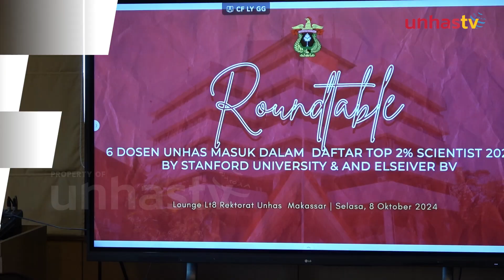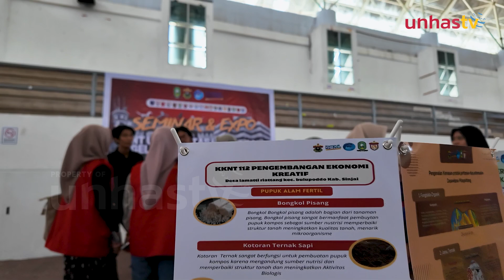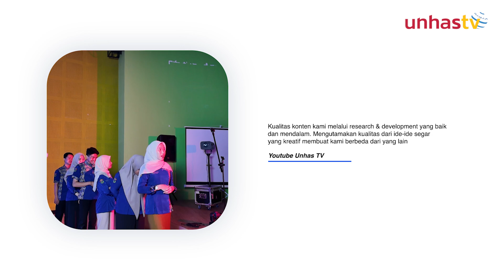Unhas Daily 10/10 - 6 Dosen Unhas Masuk Daftar Peneliti Paling Berpengaruh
UNHAS TV - Kembali lagi di Unhas TV dalam program Unhas Daily - Edisi 10 Oktober 2024. Berikut ini tayangannya:

- 6 Dosen Unhas Masuk Daftar Peneliti Paling Berpengaruh
- Dirjen Kebudayaan Kemendikbudristek Sambut Positif Wacana Pembentukan Kementerian Kebudayaan
- Mahasiswa KKN Unhas Gelombang 112 Pamerkan Produk Inovasi
- FT UB gelar Dosen Berkarya dan Inbound Mahasiswa Internasional

tagline "Mengedukasi Dunia", Unhas TV adalah wujud media informasi yang mengedukasi dari proses produksi dan reproduksi ilmu pengetahuan.